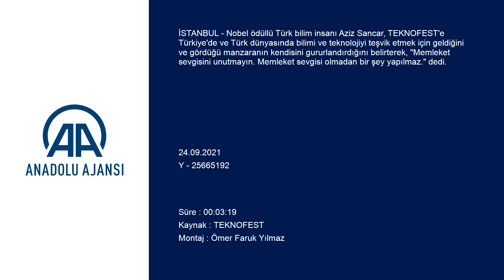Nobel ödüllü Türk bilim insanı Sancar: "Memleket sevgisi olmadan bir şey yapılmaz"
Nobel ödüllü Türk bilim insanı Aziz Sancar, TEKNOFEST'e Türkiye'de ve Türk dünyasında bilimi ve teknolojiyi teşvik etmek için geldiğini ve gördüğü manzaranın kendisini gururlandırdığını belirterek, "Memleket sevgisini unutmayın. Memleket sevgisi olmadan bir şey yapılmaz." dedi.

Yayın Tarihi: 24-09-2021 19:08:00